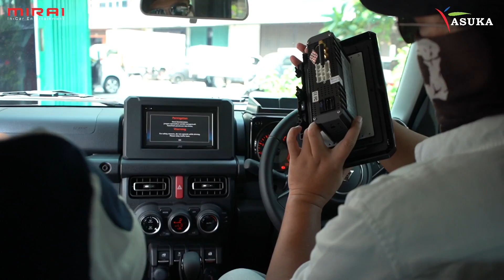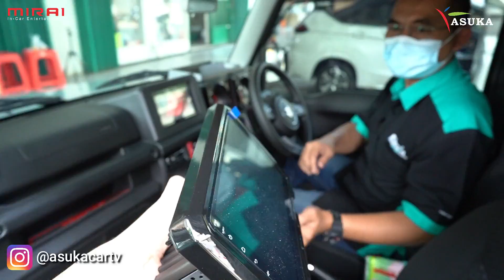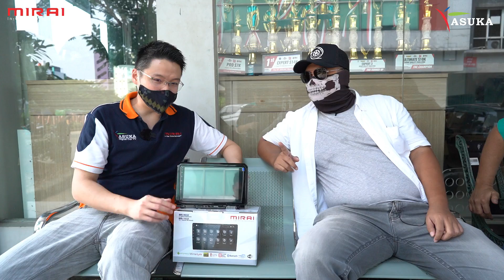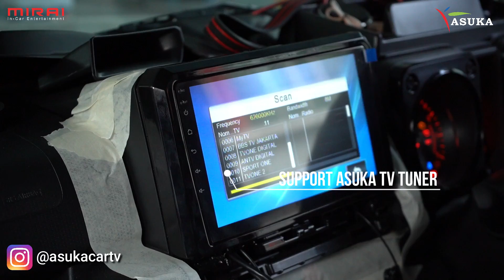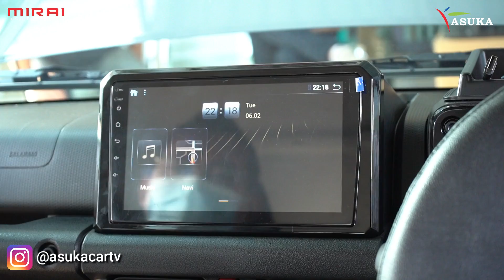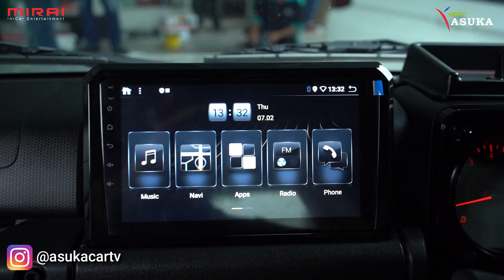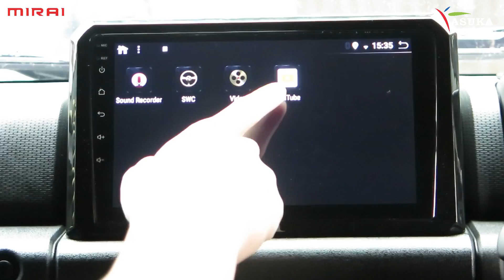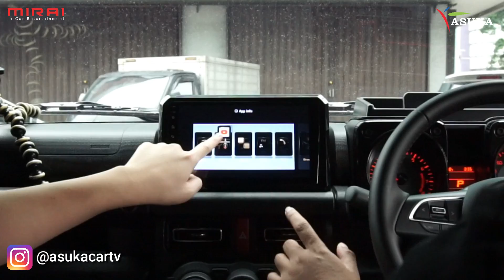JIMNY OM MOBI PASANG HEADUNIT CANGGIH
Hai AiSUKA !

Taukan mobil yang lagi kekinian di kalangan Otomotif ?
kali ini kita dipercaya sama Om Mobi untuk Pasangin Headunit OEM Fit Mirai Tipe MR-9032 untuk Mobil Jimnynya.

Yuk, Simak terus videonya !